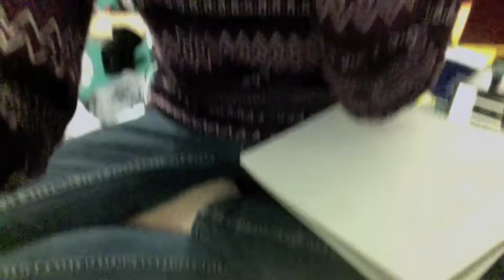What mistah embah doesn't like.